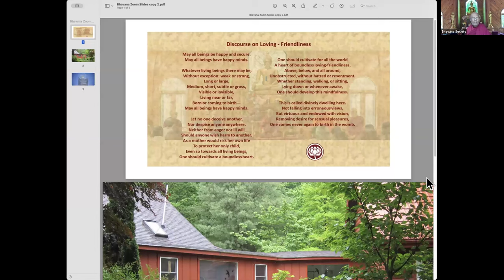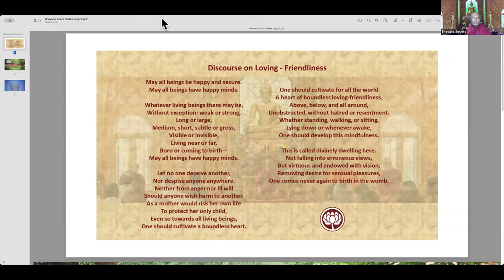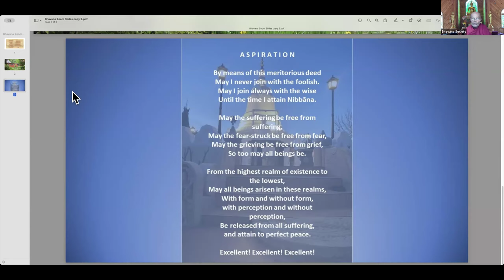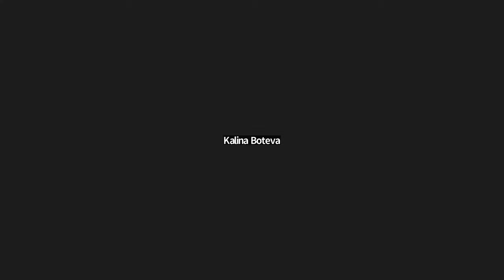31 Mar 2023 Q&A with Bhante G